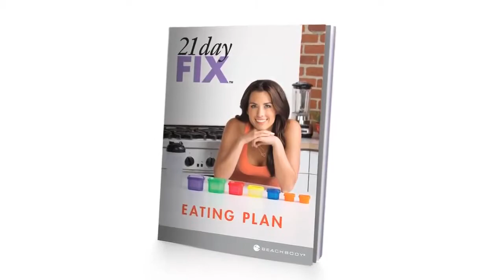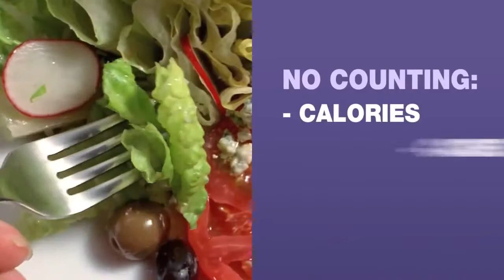What is The 21 Day Fix?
Have you heard people talking about the 21 Day Fix? Have you heard the claims "Lose up to 15 pounds in 21 days?" Does it sound too good to be true? Watch and see what all the buzz is about. And if you want to try it for yourself, you can get it

I also lead challenge groups if you want accountability and some guidance to go through your 21 days! Let's reach our goals together!